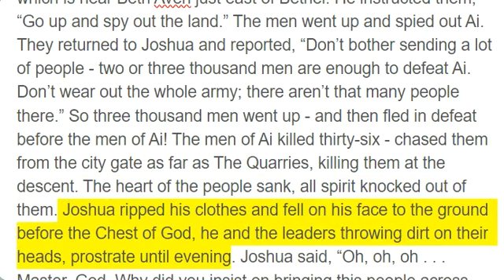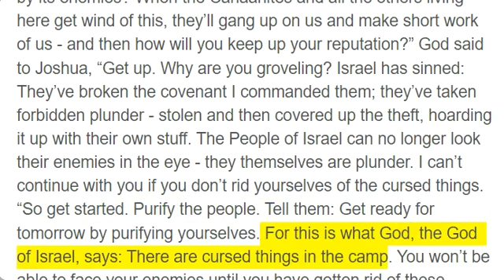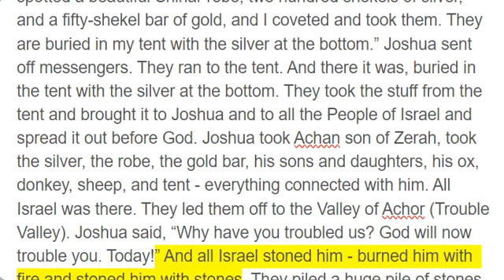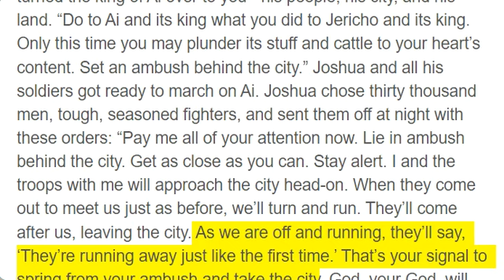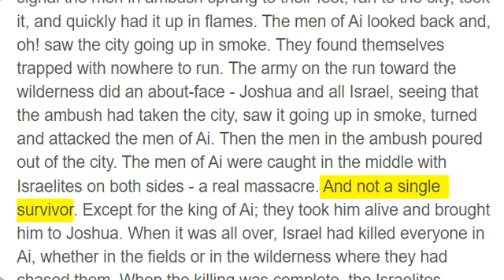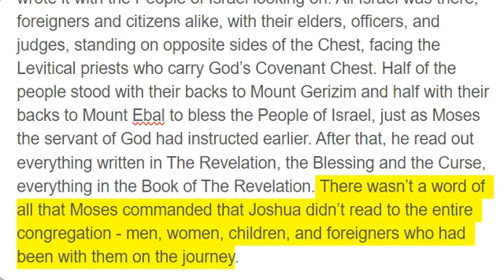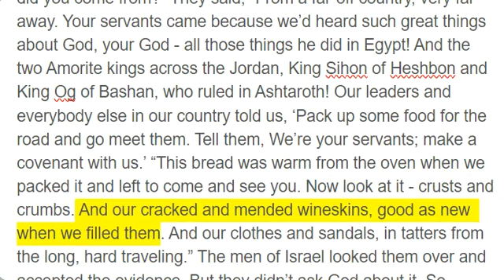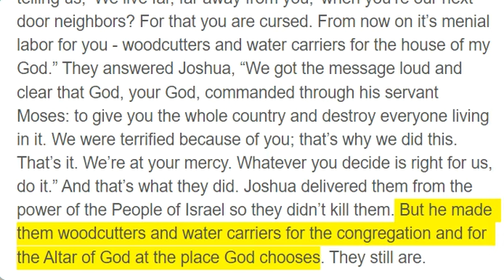Joshua 7 - 9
Achan

Then the People of Israel violated the holy curse. Achan son of Carmi, the son of Zabdi, the son of Zerah of the tribe of Judah, took some of the cursed things. God became angry with the People of Israel. Joshua sent men from Jericho to Ai (The Ruin), which is near Beth Aven just east of Bethel. He instructed them, “Go up and spy out the land.” The men went up and spied out Ai. They returned to Joshua and reported, “Don’t bother sending a lot of people - two or three thousand men are enough to defeat Ai. Don’t wear out the whole army; there aren’t that many people there.” So three thousand men went up - and then fled in defeat before the men of Ai! The men of Ai killed thirty-six - chased them from the city gate as far as The Quarries, killing them at the descent. The heart of the people sank, all spirit knocked out of them. Joshua ripped his clothes and fell on his face to the ground before the Chest of God, he and the leaders throwing dirt on their heads, prostrate until evening. Joshua said, “Oh, oh, oh . . . Master, God. Why did you insist on bringing this people across the Jordan? To make us victims of the Amorites? To wipe us out? Why didn’t we just settle down on the east side of the Jordan? Oh, Master, what can I say after this, after Israel has been run off by its enemies? When the Canaanites and all the others living here get wind of this, they’ll gang up on us and make short work of us - and then how will you keep up your reputation?” God said to Joshua, “Get up. Why are you groveling? Israel has sinned: They’ve broken the covenant I commanded them; they’ve taken forbidden plunder - stolen and then covered up the theft, hoarding it up with their own stuff. The People of Israel can no longer look their enemies in the eye - they themselves are plunder. I can’t continue with you if you don’t rid yourselves of the cursed things. “So get started. Purify the people. Tell them: Get ready for tomorrow by purifying yourselves. For this is what God, the God of Israel, says: There are cursed things in the camp. You won’t be able to face your enemies until you have gotten rid of these cursed things. “First thing in the morning you will be called up by tribes. The tribe God names will come up clan by clan; the clan God names will come up family by family; and the family God names will come up man by man. The person found with the cursed things will be burned, he and everything he has, because he broke God’s covenant and did this despicable thing in Israel.” Joshua was up at the crack of dawn and called Israel up tribe by tribe. The tribe of Judah was singled out. Then he called up the clans and singled out the Zerahites. He called up the Zerahite families and singled out the Zabdi family. He called up the family members one by one and singled out Achan son of Carmi, the son of Zabdi, the son of Zerah of the tribe of Judah. Joshua spoke to Achan, “My son, give glory to God, the God of Israel. Make your confession to him. Tell me what you did. Don’t keep back anything from me.” Achan answered Joshua, “It’s true. I sinned against God, the God of Israel. This is how I did it. In the plunder I spotted a beautiful Shinar robe, two hundred shekels of silver, and a fifty-shekel bar of gold, and I coveted and took them. They are buried in my tent with the silver at the bottom.” Joshua sent off messengers. They ran to the tent. And there it was, buried in the tent with the silver at the bottom. They took the stuff from the tent and brought it to Joshua and to all the People of Israel and spread it out before God. Joshua took Achan son of Zerah, took the silver, the robe, the gold bar, his sons and daughters, his ox, donkey, sheep, and tent - everything connected with him. All Israel was there. They led them off to the Valley of Achor (Trouble Valley). Joshua said, “Why have you troubled us? God will now trouble you. Today!” And all Israel stoned him - burned him with fire and stoned him with stones. They piled a huge pile of stones over him. It’s still there. Only then did God turn from his hot anger. That’s how the place came to be called Trouble Valley right up to the present time.

Ai

God said to Joshua, “Don’t be timid and don’t so much as hesitate. Take all your soldiers with you and go back to Ai. I have turned the king of Ai over to you - his people, his city, and his land. “Do to Ai and its king what you did to Jericho and its king. Only this time you may plunder its stuff and cattle to your heart’s content. Set an ambush behind the city.” Joshua and all his soldiers got ready to march on Ai. Joshua chose thirty thousand men, tough, seasoned fighters, and sent them off at night with these orders: “Pay me all of your attention now. Lie in ambush behind the city. Get as close as you can. Stay alert. I and the troops with me will approach the city head-on. When they come out to meet us just as before, we’ll turn and run. They’ll come after us, leaving the city. As we are off and running, they’ll say, ‘The